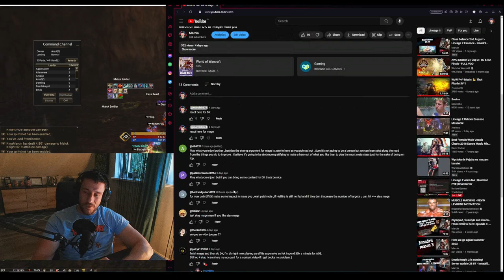Decision and Olympiad games - From reroll to hero - episode 7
hello,

this is new YouTube series for Lineage 2 Essence game.
Im doing this series for people who need help how to develop their character, where to exp etc.